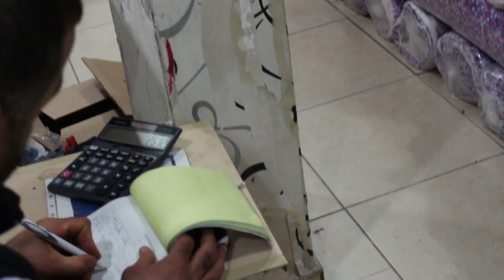Saklı Atölyeler Belgeseli Zeytinburnu Tekstilcileri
Zeytinburnu'nun tekstil atölyelerinde ailecek çalışan atölye sahiplerinin serüvenleri konu olarak ele alınmıştır.